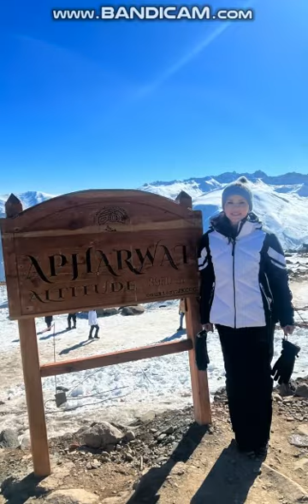Sunny Leone part-1#సన్నీ లియోన్bollywood